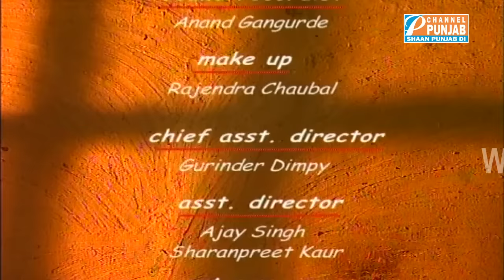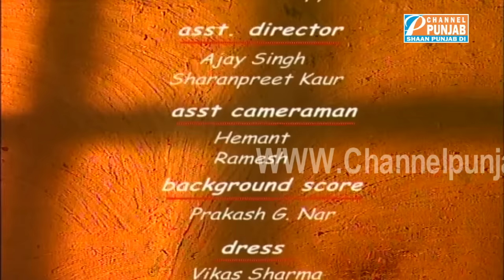Serial Haani | Episode 1 | ਸੀਰੀਅਲ ਹਾਣੀ | Short Movie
More Episode Link